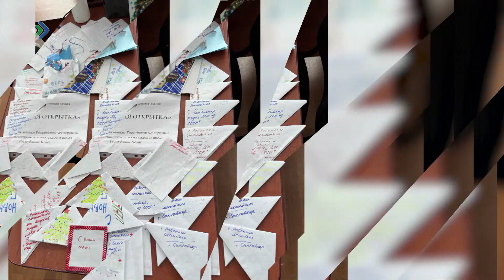Раненные солдаты и бойцы на передовой получили фронтовые открытки из Коми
Фронтовые открытки от детей из республики получили не только бойцы, которые сейчас несут службу на передовой, но и раненные солдаты.